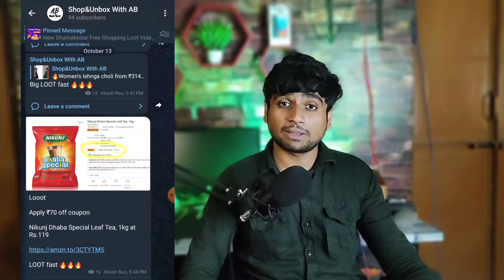amezon sale| flipkart sale | सस्ती शॉपिंग | Biggest Shopping in amezon and flipkart sale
your query*
flipkart
flipkart sale
flipkart 1 rupee sale
flipkart 1 hour delivery
shopsy par 5 rupaye ki shopping kaise karen
shopsy order kaise karen
shopsy
shopsy 5 rupees order kaise
shopsy app
shopsy se order kaise kare
shopsy 25 sale
shopsy 25 rs sale
shopsy 25 rupees store in tamil
shopsy 25 rupees store review
free product
fre product from flipkart
free product from amezon
free shopping
free shopping challenge
free sample
free samples
free ka maal
tech Guru kaka
technical guruji
tech burner
Manoj Dey
Flipkart pre book time
flipkart sale
flipkart  offers
free products
free product
free sample trick loot
earning
deals
how to get biggest Discount in flipkart sale
shopsy jhatpat deals
shopsy jhatpat deals timing
shopsy jhatpat
shopsy 1 rs product
shopee
shopee haul
shopee 9.9
shopee app
shopee app se shopping kaise kare
shopee shopping
shopee app 2022
shopee alternative
shopee alt
shopee alternative
shopee alt haul
shophie ka alternative app
best shopee alternative
flipkart 1 rs store
flipkart 1 rupee shopping
flipkart rs 1 offer
flipkart rs 1 offer today
flipkart rs 10 store
flipkart rs 1
flipkart big dussehra sale
flipkart big dussehra sale 2022
flipkart big dussehra
flipkart big dussehra sale i phone 13 price
flipkart big diwali sale offer
early access
flipkart big dussehra sale early access
how to get early access in flipkart sale
how to get early access in flipkart dussehra sale 2022
shopclues
sasti shopping from shopclues
cheap price shopping on shopclues
cheapest shopping loot
how to get early access in flipkart big diwali sale
free food order online today
amezon sale
amezon sale 2022
amezon sale September 2022
amezon sale today offer
amezo sale live
flipkart sale
flipkart sale ki shopping
shopping in flipkart sale
shopping in amezon sale
shopping in years biggest sale
new sale shopping